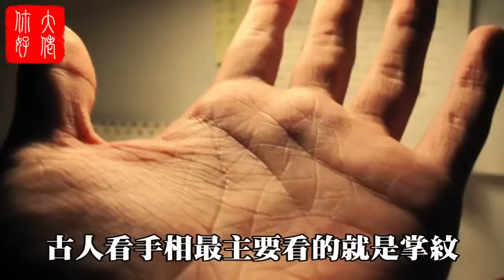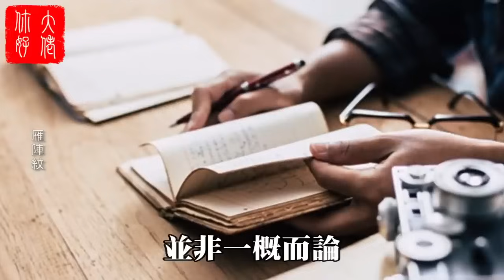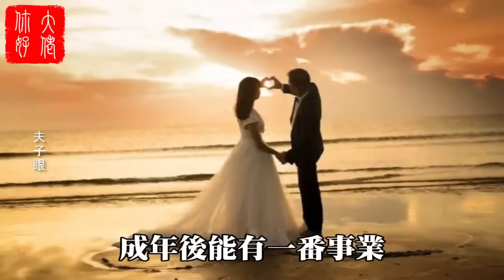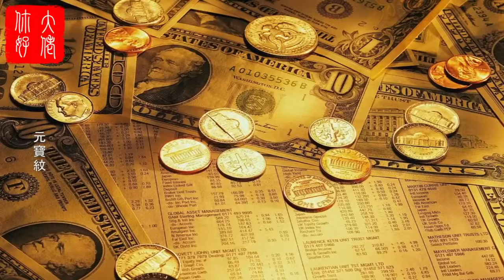手掌有一紋， 預示了財運亨通，富貴吉祥，福旺5代人！大佬你好啊